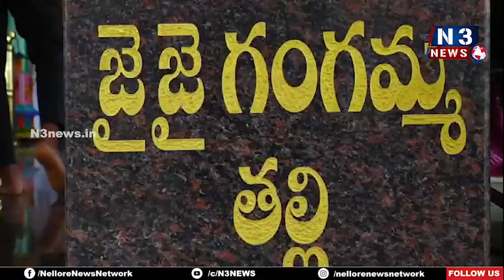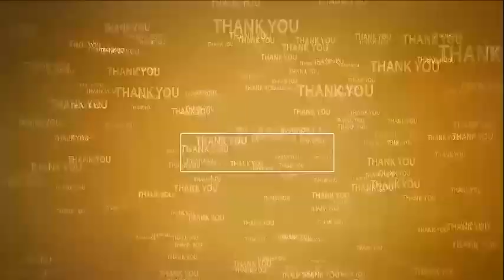అంబ‌రాన్నంటిన గంగ‌మ్మ‌త‌ల్లి జాత‌ర సంబ‌రాలు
- వైభవంగా ముగిసిన.. శ్రీ గంగమ్మతల్లి ప్రథమ వార్షికోత్సవ మహా కుంభాభిషేకం
- వెండి చీరలో భక్తులకు దర్శనమిచ్చిన శ్రీ గంగమ్మ తల్లి
- బోనాల పొంగళ్లు పెట్టి మొక్కులు తీర్చుకున్న భక్తులు
- ఏర్పాట్ల‌ను ప‌రిశీలించిన ఆల‌య నిర్వాహ‌కులు కాకుటూరి శ్రీ‌హ‌రి, స‌భ్యులు